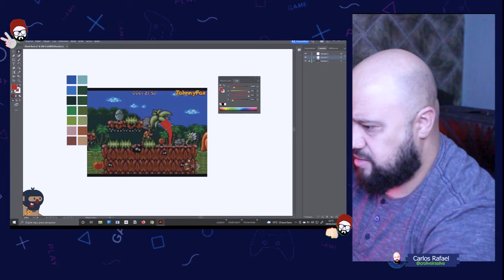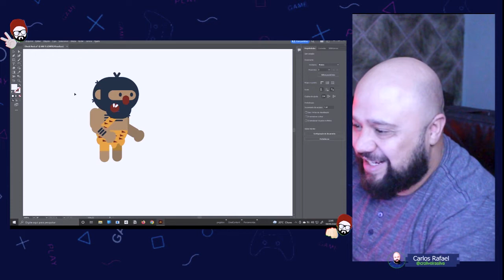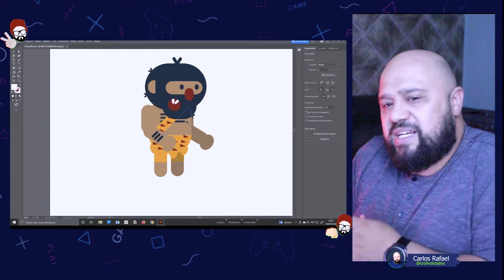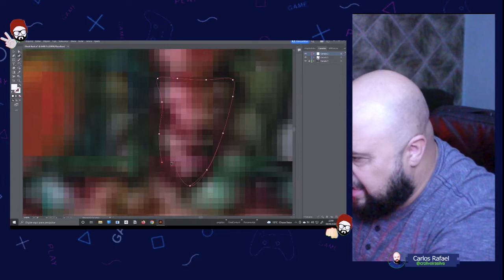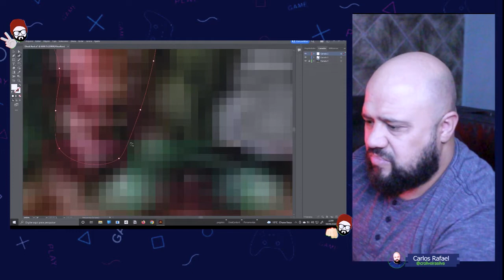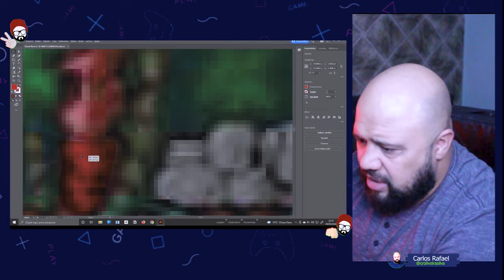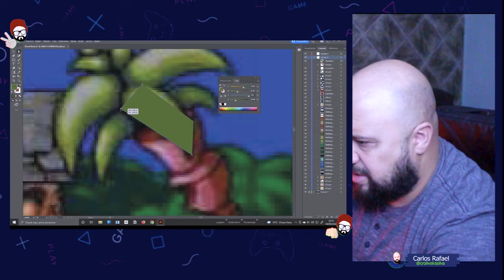Começando a criar elementos para o cenário Chuck Rock EP05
😮 Teste grates por 30 dias 😮
🎁 Ja garantiu seu Amazon Prime
👉 Aproveite frete GRÁTIS e rápido, descontos exclusivos, filmes, séries, músicas e muito mais. Com o plano anual, você parcela em até 12x de R$ 13,90/mês sem juros (R$ 166,80/ano). Aprenda a criar jogos incríveis com Unity, GameMaker e desenvolvimento mobile. Com mais de 100 horas de vídeo, nossas aulas passo a passo ensinam desde o básico até avançado, com um professor com mais de 10 anos de experiência. Entre no mercado de jogos, que movimenta cerca de U$1 bilhão todos os anos. Crie jogos 2D de diversos estilos, incluindo Pong, Space Shooter, Bomberman, Flappy Bird, Celeste, Zelda e jogos com multiplayer local e online. Aprenda a monetizar seus jogos com ADs e compras no App e faça jogos para mais de 25 plataformas, incluindo Mobile e Consoles. Torne-se um desenvolvedor de jogos de sucesso com a None Class.

DOMINE UM DOS ESTILOS ARTÍSTICOS MAIS USADOS NO MUNDO DOS GAMES EM POUCOS DIAS, MESMO QUE VOCÊ NÃO SAIBA NADA SOBRE ARTE OU DESENHO.
O passo a passo completo para você criar Pixel Arts de forma simples.

👉 Tenha controle do seu tempo com o Chronos Oferta de lançamento

😱 Se liga galera que abrimos a comunidade do canal